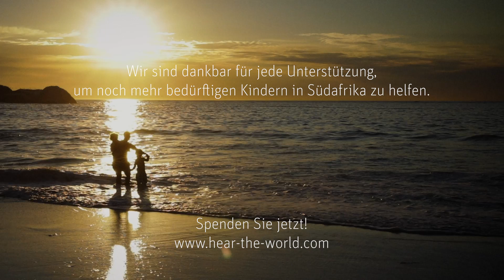HearSouthAfrica: app-basierte Hörscreenings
In Südafrika arbeitet die Hear the World Foundation eng mit der HearX Group zusammen, welche eine App entwickelt hat, mit der Laien Hörscreenings druchführen können. Das Ziel des Projekts: bis Anfang 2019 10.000 Kinder zu testen. Zudem haben im Juli 2018 88 Kinder mit Hörverlust ein Hörgerät erhalten.